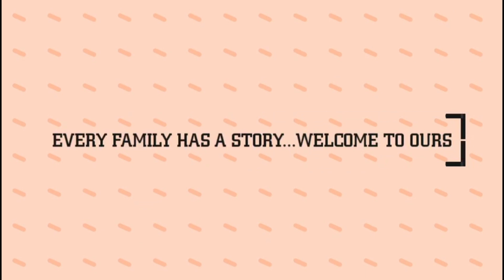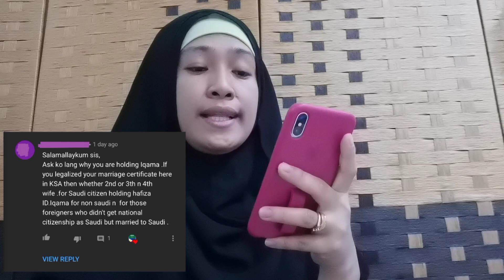WHY I AM HOLDING IQAMA IF MY MARRIAGE WAS LEGALIZED IN KSA?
Alhamdulillah, this is one of the question of our kababayan married an Arab. I made this video to answer her question. Thank you so much sister for your question. Hope I made it clear and answer your question. Allah blesses us all.